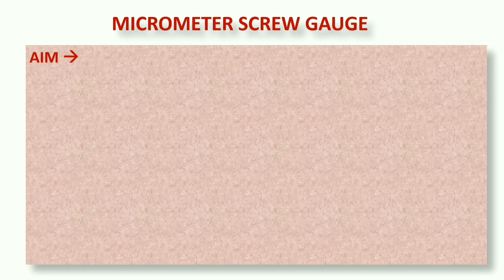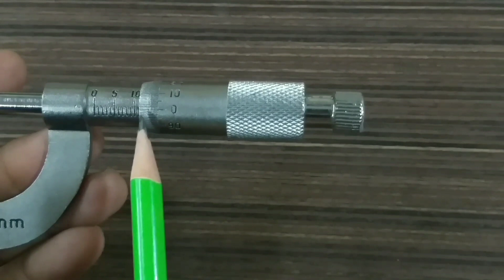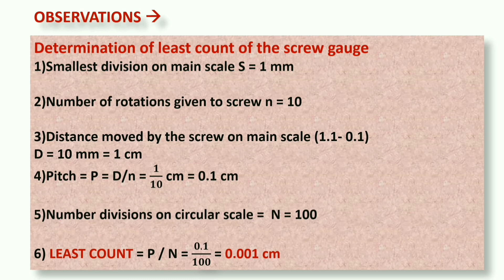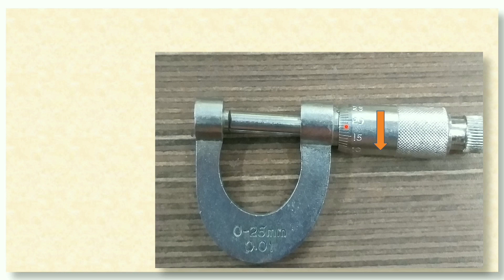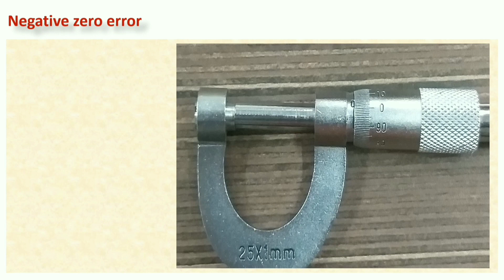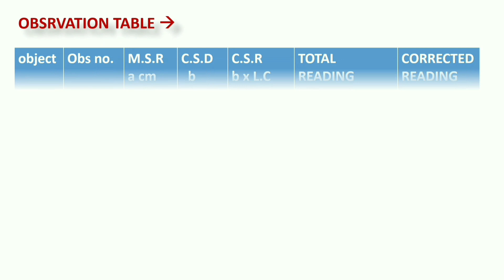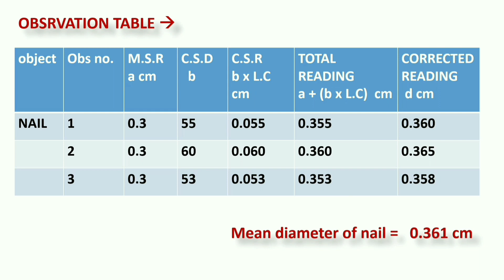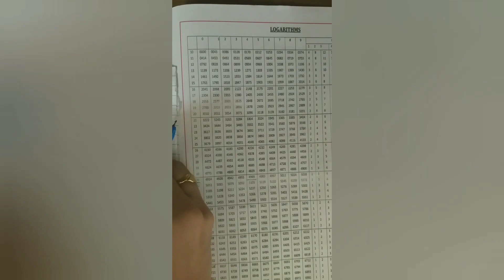XI PHYSICS PRACTICAL MICROMETER SCREW GAUGE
XI SCI PHYSICS PRACTICAL
MICROMETER SCREW GAUGE